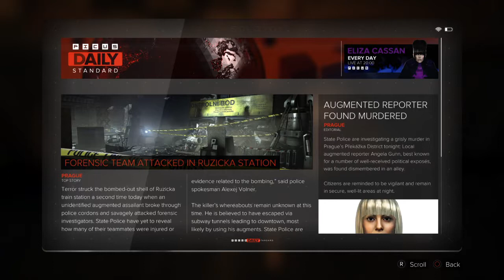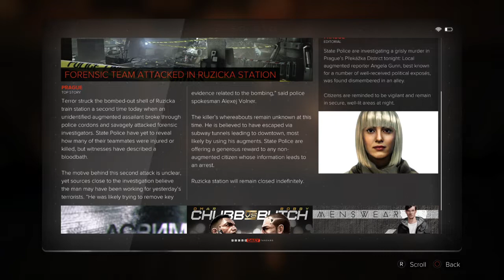Deus Ex: Mankind Divided™ - Getting to the Red Light District